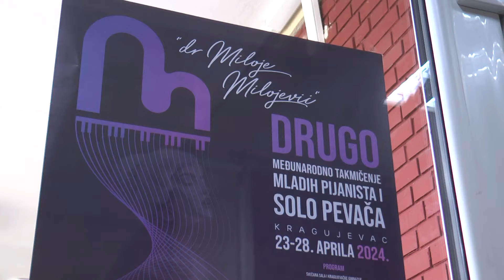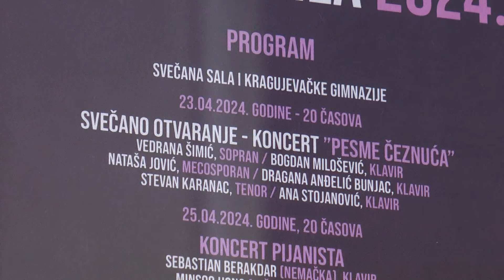Drugo međunarodno takmičenje mladih pijanista i solo pevača u Kragujevcu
Muzička škola ''Dr Miloje Milojević'' organizuje Drugo međunarodno takmičenje mladih pijanista i solo pevača u Kragujevcu, od 23. do 28. aprila.